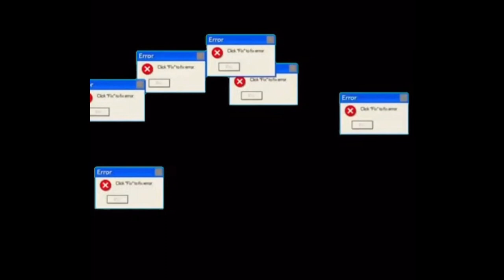oggy and the cockroaches